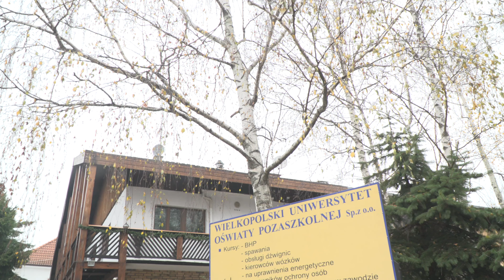Szkoła Tai Chi Jadeit zaprasza seniorów na zajęcia.